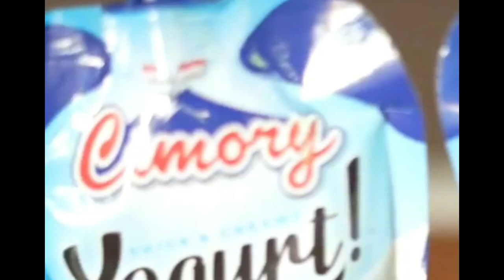Gempar !! Lesti Kembali Borong Penghargaan Malam Ini Di Telkomsel Award Nominasi Solo Singer